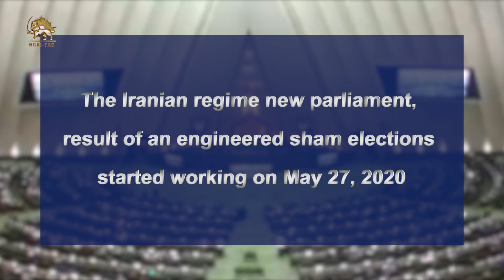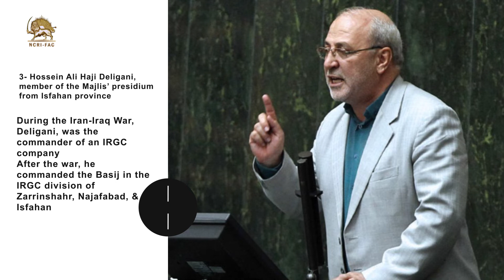A glance at some of the Iranian regime's new MPs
The Iranian regime new parliament, result of an engineered sham elections started working on May 27, 2020
The Parliament's Speaker is Mohammad Bagher Qalibaf, who is a leading figure of the regime's oppression & corruption
Qalibaf has been previously exposed by the Iranian Resistance
In this video, we intend to have a quick glance on the background of some other MPs
1- Ahmad Amir Abadi Farahani, MP from Qom, member of the Majlis Presidium
Ahmad Amir Abadi is an IRGC member, & participated in the Iran-Iraq war
He had also been responsible for the IRGC’s cultural division in Qom
2- Mohammad Hossein Farhangi, MP from East Azerbaijan province, Majlis Presidium’s speaker
A senior IRGC commander in Azerbaijan. During the Iran-Iraq War, he was the Chief of Staff of the 31st Ashura Division, one of the most important & largest divisions of the IRGC in the war
3- Hossein Ali Haji Deligani, member of the Majlis’ presidium from Isfahan province
During the Iran-Iraq War, Deligani, was the commander of an IRGC company
After the war, he commanded the Basij in the IRGC division of Zarrinshahr, Najafabad, & Isfahan
4- Mohsen Dehnavi, a member of the Majlis’ presidium
He was in charge of the Student Basij at the Sharif University of Technology
He was detained at Boston’s Logan Airport on July 11, 2017, & later sent back to Iran for his connections with the IRGC & Basij forces
In a nutshell, the regime's new parliament as always, is a den of terrorists & thieves

t.ly/MybJ